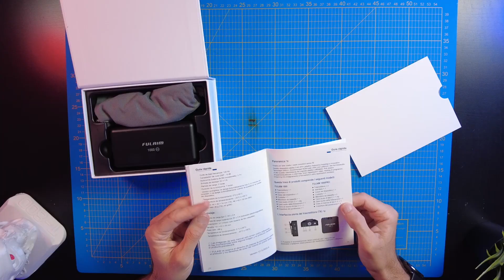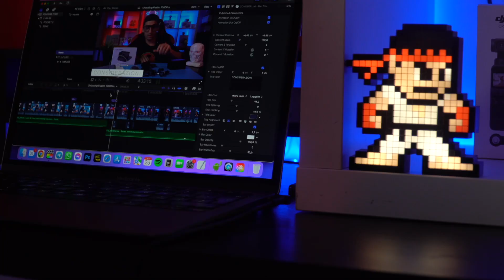FULAIM 1000 Pro Unboxing e Prime impressioni | Sarà di qualità ?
Come ben sapete a me piace testare le varie attrezzature che uso per creare i miei video.
Oggi mostro un nuovo kit di microfoni che ho avuto l’onore di unboxare per primo qui in Italia.
il Fulaim 1000 Pro

🔗 Prodotto visto nel video:
Fulaim 1000 Pro
Fulaim 1000